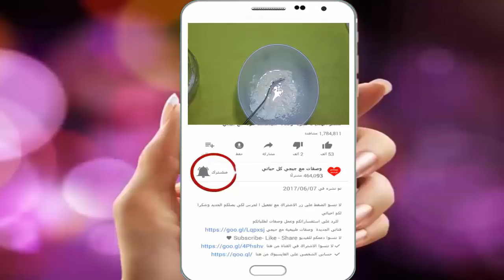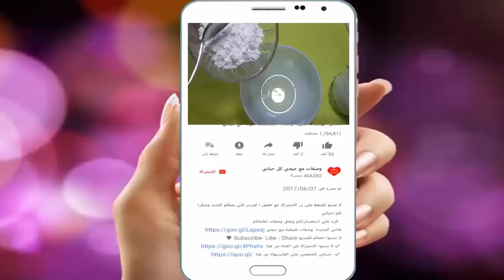طريقة سحرية كورية تبيض الوجه في ثواني ( وصفة سحرية )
طريقة سحرية كورية تبيض الوجه في ثواني
  ( وصفة ساحرة ) قشور القلقاس لتبييض البشرة والجسم كلة من اول استعمال وتعمل على تبييض الجسم كلة وتفتيحة فى وقت قصير جربوها مع جيجي

كوب واحد من الماء قادر علي ازالة الدهون والكرش بدون اى وصفة بطن مسطحة فى وقت قياسى وجسم مثالى

معجزة تنعيم وفرد الشعر في دقائق ببلاش ولن تحتاجي للفرد بالكيراتين والبروتين بعد هذه الوصفة الرهيبة

ملعقة قهوة ستجعل من حولك يتكلم عن جمال شعرك و طوله و لمعانه اسرار جمالك مع جيجي

هذا هو مدمر السمنه من وزن 90الي 60 في وقت قياسي تخلصي من الوزن الزائد نهائي اكتشفها بنفسك